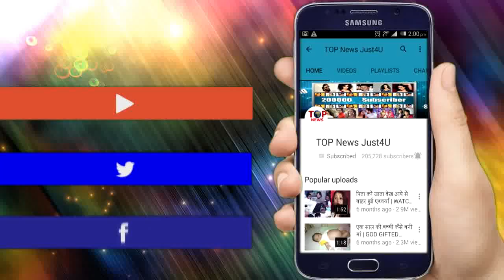YRHPK: OH HO!! सोमवार के EPISODE में ये SCENE होगा SUPER SPECIAL, आएगा CUTE ROMANCE